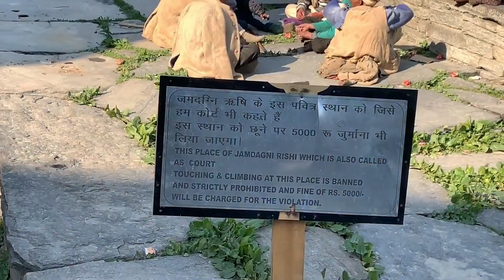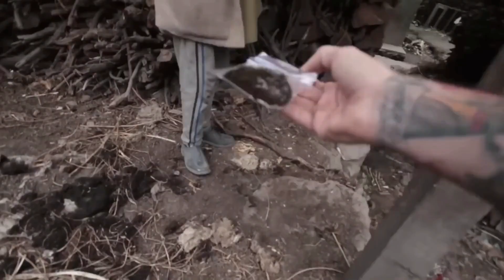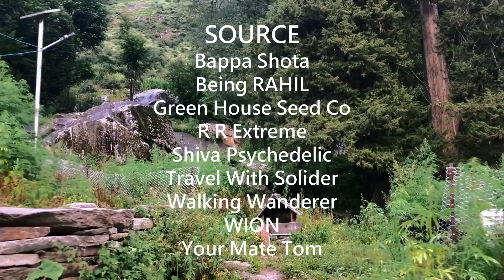Malana - A Himalayan village shrouded in myth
The intriguing town of Malana is located in the picturesque Kullu District of Himachal Pradesh, India, tucked among the towering peaks of Kullu in the Indian Himalayas. With about 4000 inhabitants, Malana has kept its secrets and traditions hidden for generations, earning the moniker of the “Most Ancient Democracy in the World.”